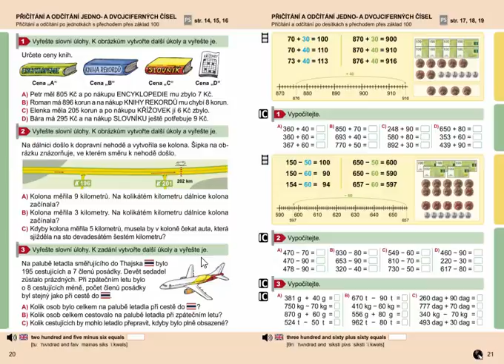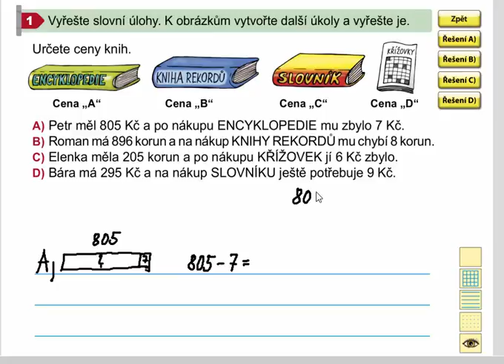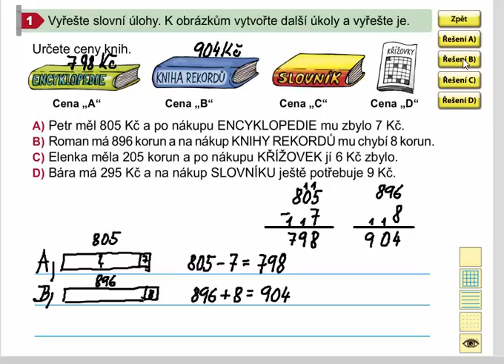Slovní úlohy, Matýskova matematika 8. díl, str. 20, cv.1